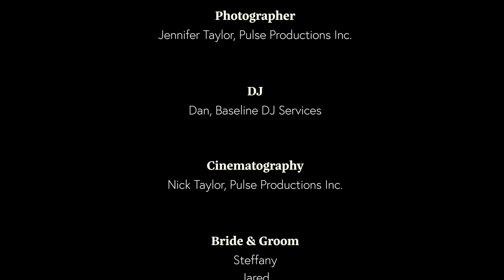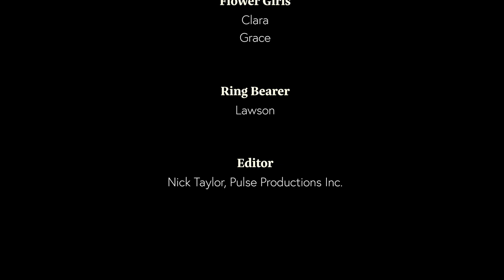The Wedding | The Office Themed Wedding Film | Steffany & Jared | Pulse Productions Inc.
Steffany & Jared's Highlight Wedding Film. "The Wedding" (The Office Themed Wedding Film)
After 2 years of planning and waiting for COVID-19 restrictions to lift, we were finally able to film and create Steffany & Jared's wedding film in the style of the hit TV Show "The Office"

We are very excited to be able to FINALLY bring this to life!

If you would like your wedding to be filmed in the style of The Office or any other hit TV Show or Movie, get in touch with us to tell us your vision!